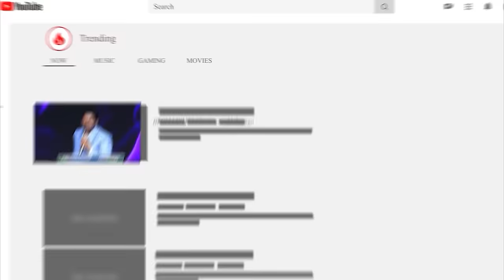Today's promise 08.01.2024 | BFGM LIVE